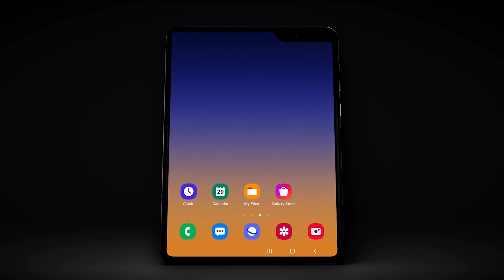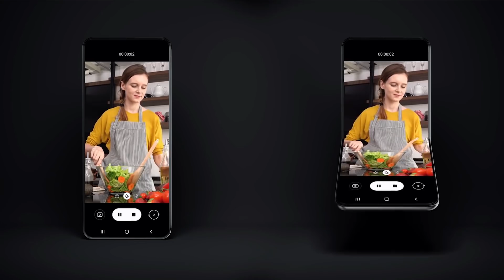الموضة الجديدة في عالم الموبايلات !